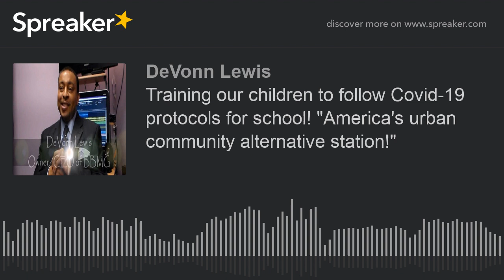Training our children to follow Covid-19 protocols for school! "America's urban community alternativ